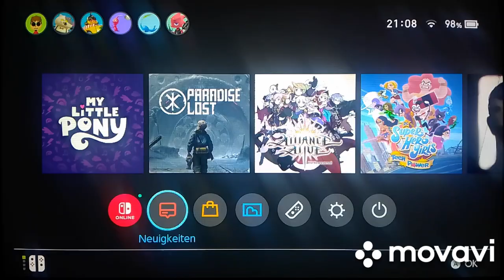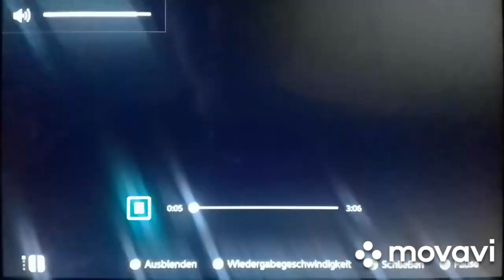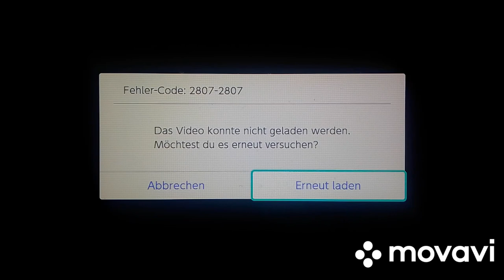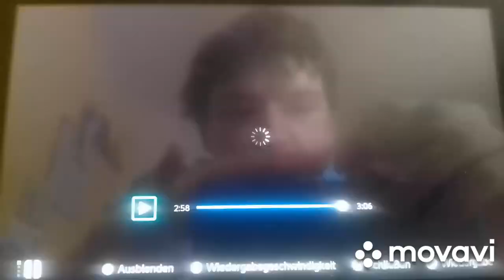Mitropa Reagiert auf den Trailer von Pokémon Karmesin & Purpur! 🎥